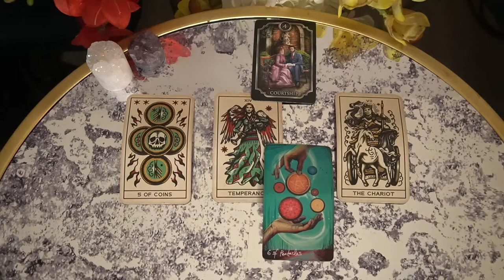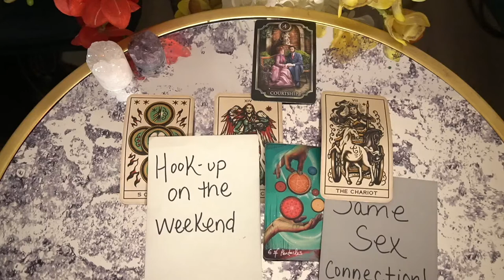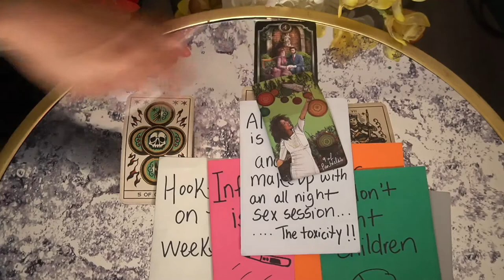SAGITTARIUS NOV '21 WEEKLY ITS ALL ABOUT ME